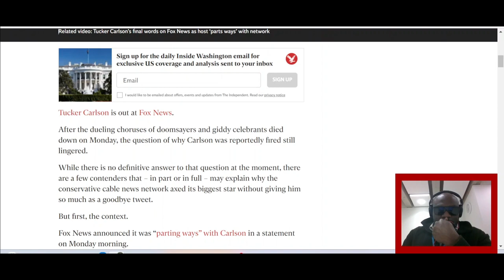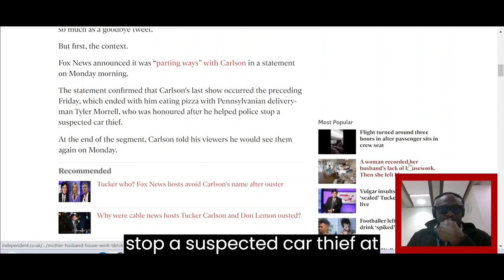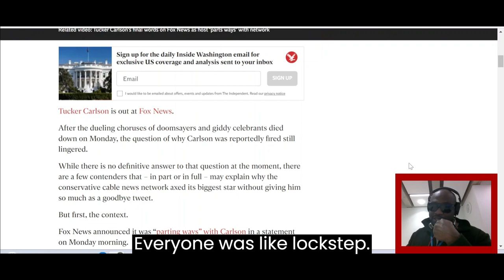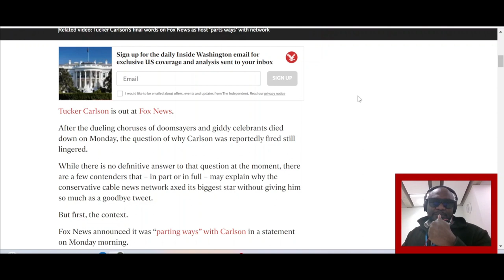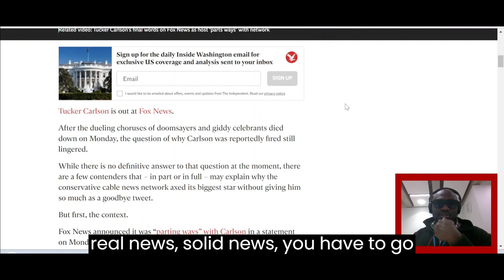THE REAL REASON TUCKER CARLSON GOT FIRED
The liberal media is still celebrating the firing of controversial fox news anchor tucker carlson, but they're fighting a losing battle because his popularity amongst conservatives is unmatched. He will be back with a bang in the alt media and take his millions of fans along with him to whichever platform he decides to spring to next. The mainstream corporate media just created a monster.